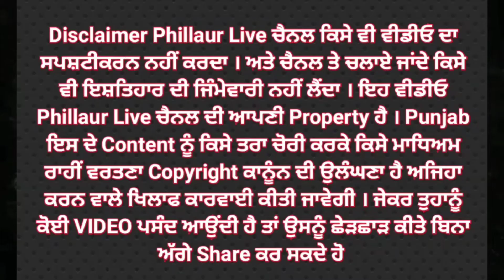ਫਿਲੌਰ ਵਿੱਚ ਵੋਟਾਂ ਨੂੰ ਲੈ ਕੇ ਐੱਸ ਡੀ ਐੱਮ ਸਾਹਿਬ ਨੇ ਕੀ ਕਿਹਾ ਆਓ ਦੇਖਦੇ ਹਾਂ